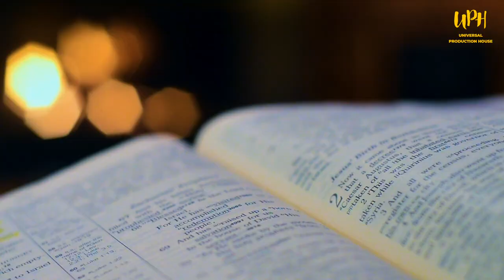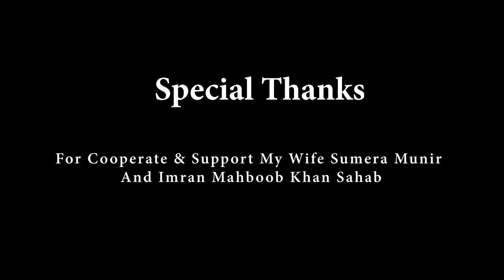TAREEF KARO by Munir Malik(Official Video)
Vocalist, Lyrics & Composition: Munir Malik
 Mix & Master: Audio,Video and Music
Universal Production House
D.O.P: Junaid Khadam
Edit & Post:  Junaid Khadam

Written, composed and sung by
Munir Malik
Published on 8th July2023